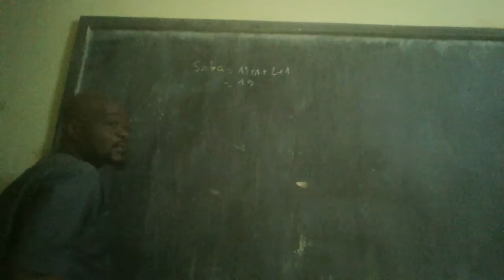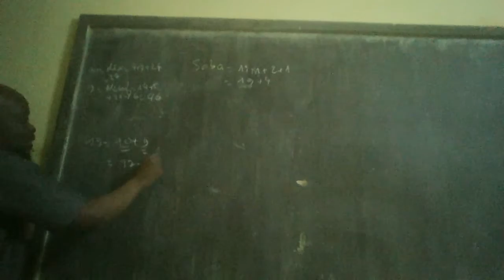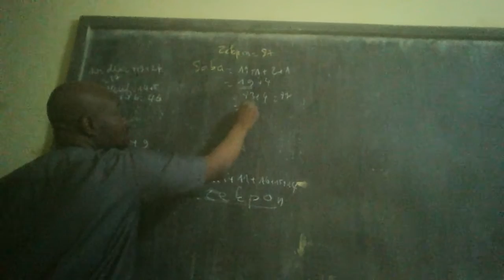Craignez Zekpon 1